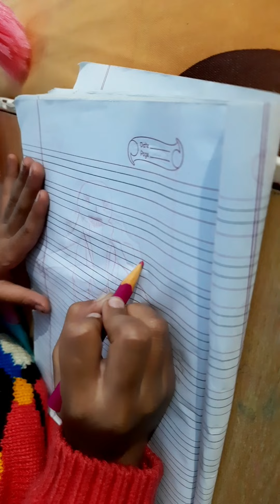Mermaid Barbie Doll Disney Princess Ariel Frozen Elsa Anna Unboxing Toy Game for girls castle ken